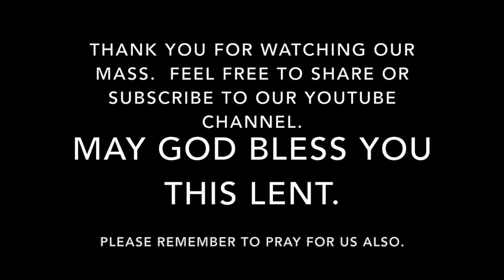Mass for Thursday, March 23, 2017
Mass for Thursday of the Third Week of Lent.